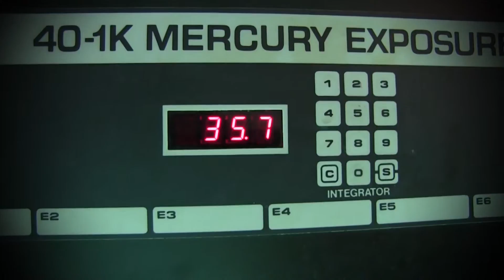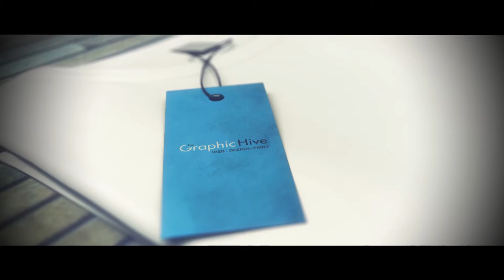Graphic Hive Screen Printing Video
The Graphic Hive's T-shirt Printing advertisement.